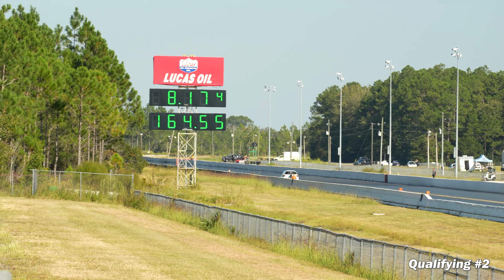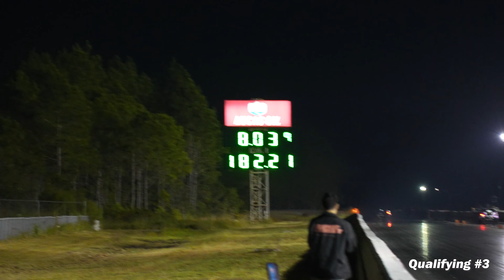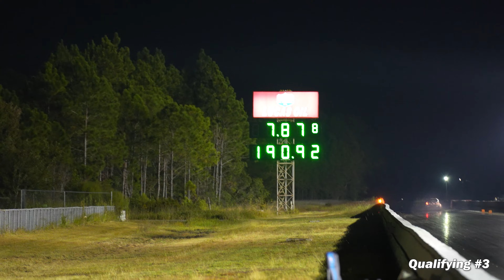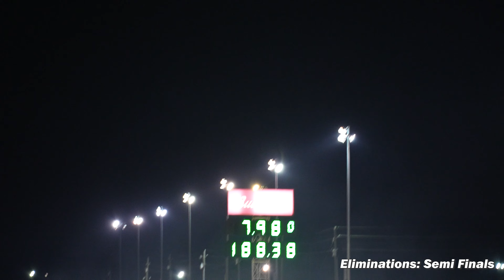1300hp Hondas battling at FL2K 2022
Round by round, the xFWD class at FL2K was a total Royal Rumble battle between 36 of the fastest xFWD cars in the nation. Honda Civics with over 1200hp competing to enter the 7s and also to win the big prize at the end of the weekend. Congratulations to Steven Ali from Las Vegas, Nevada for doing both things, going 7s and wining the check.